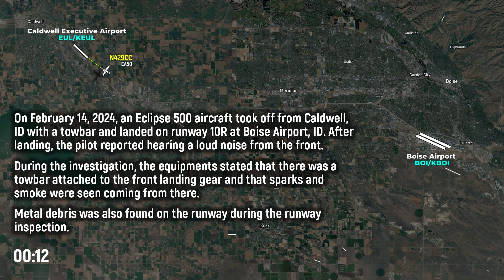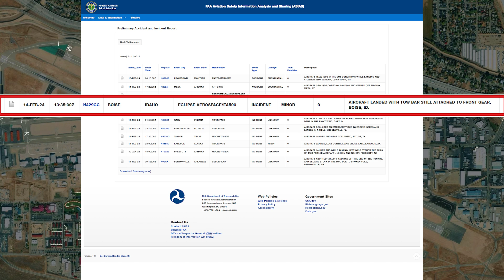AIRCRAFT FLIES AND LANDS WITH TOWBAR STILL ATTACHED TO FRONT GEAR [ATC AUDIO]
On February 14, 2024, an Eclipse 500 aircraft took off from Caldwell, ID with a towbar and landed on runway 10R at Boise Airport, ID. After landing, the pilot reported hearing a loud noise from the front.

During the investigation, the equipments stated that there was a towbar attached to the front landing gear and that sparks and smoke were seen coming from there.

Metal debris was also found on the runway during the runway inspection.